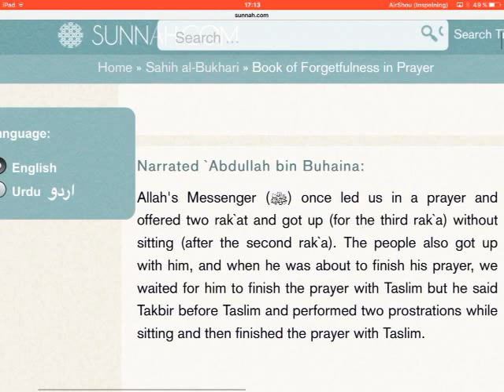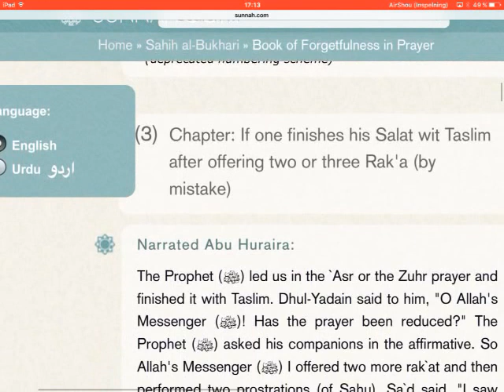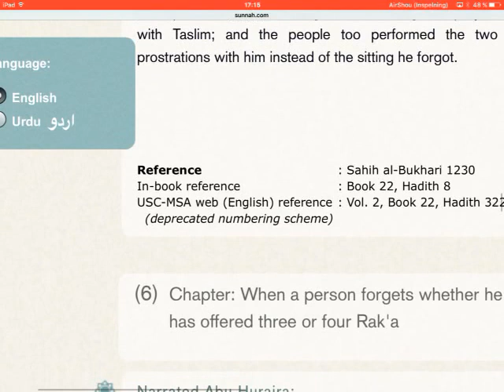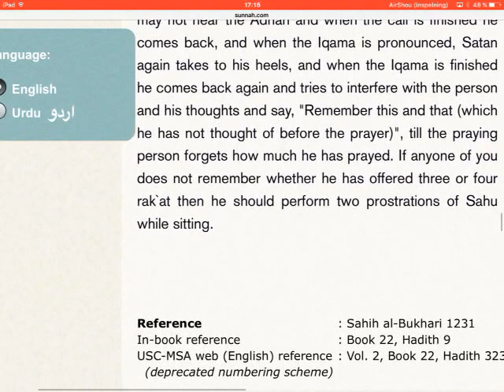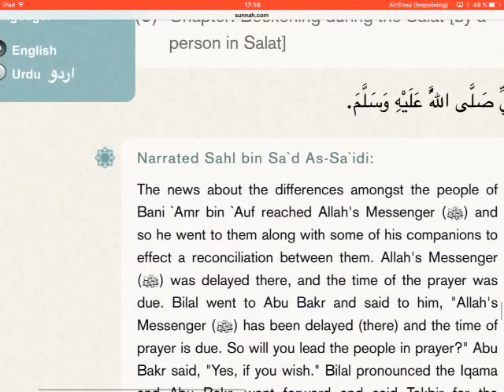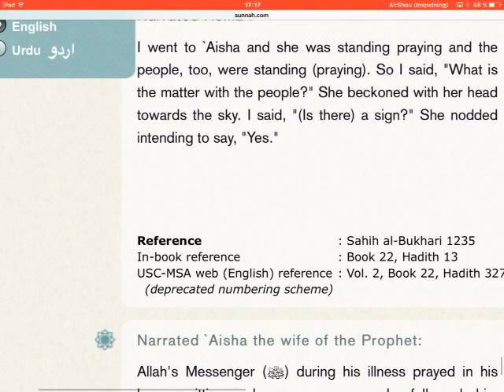Sahih Bukhari (english) - part 22/97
Sahw.